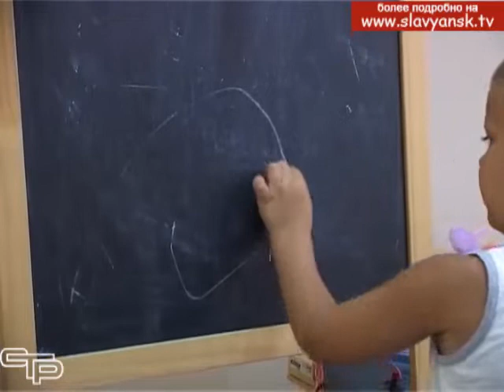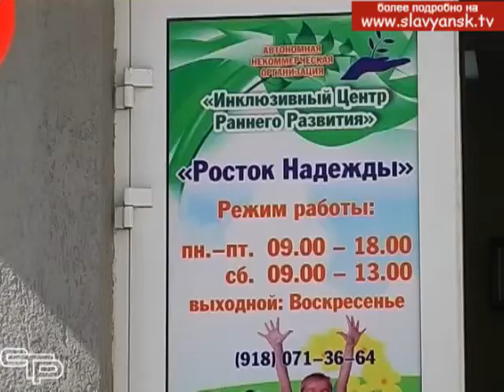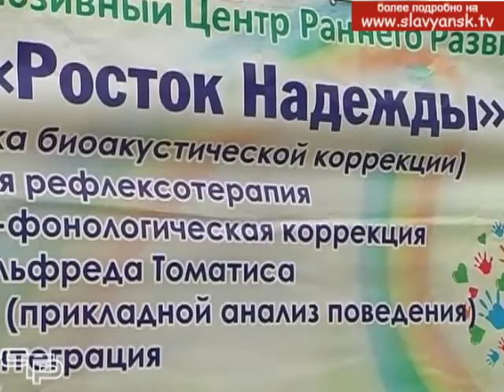Первый камень заложен! Инклюзивный центр «Росток надежды» начал строительство своего дома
Всего около трех лет назад в Славянске-на-Кубани, силами родителей, чьи дети имеют различные проблемы со здоровьем, связанные с расстройствами аутистического спектра, было создано общество «Росток надежды». Здесь мамы, папы и специалисты совместными усилиями помогают детям приспособиться к жизни в окружающем мире. На днях для общества произошло знаковое событие – торжественно был дан старт строительству их будущего дома.